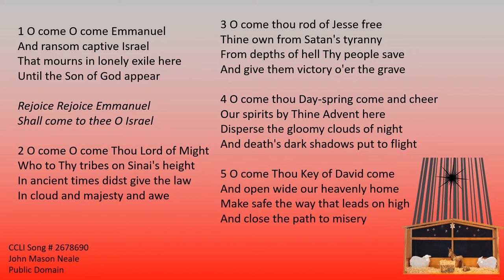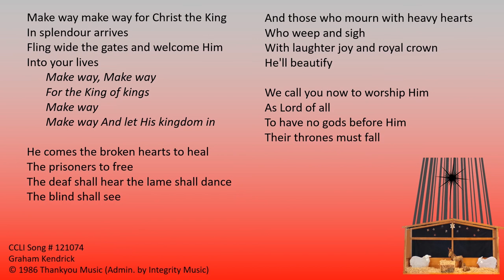GPC Worship for the First Sunday in Advent 2020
Welcome to our our  worship on Sunday 29th November 2020 at 11am.   As we enter the Advent season we welcome you all, and invite you to join with us.